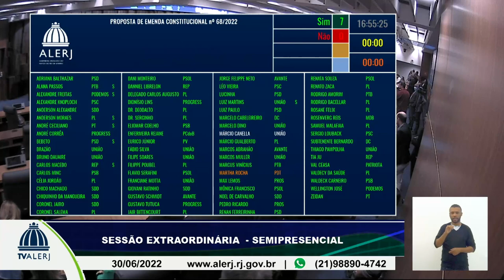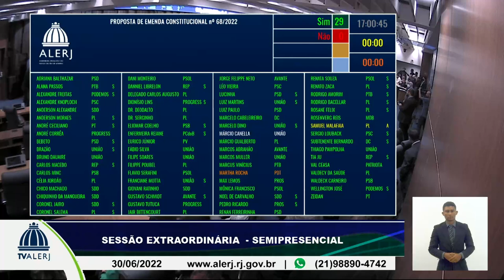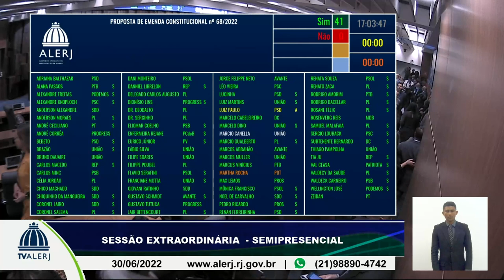Sessão Ordinária - 30/06/2022